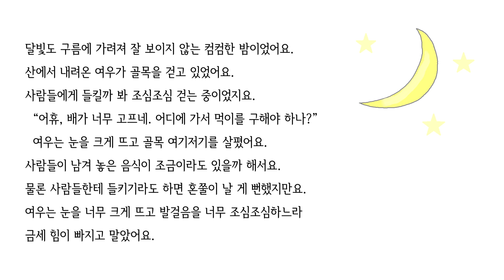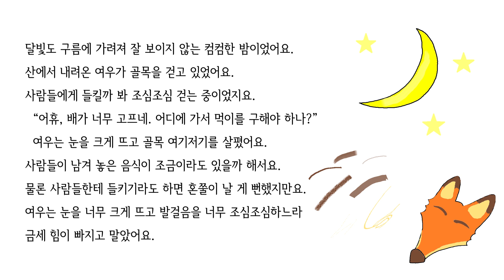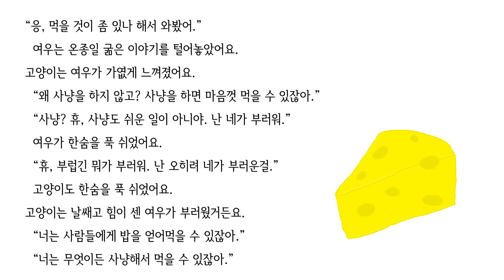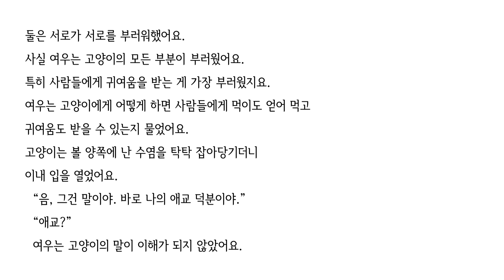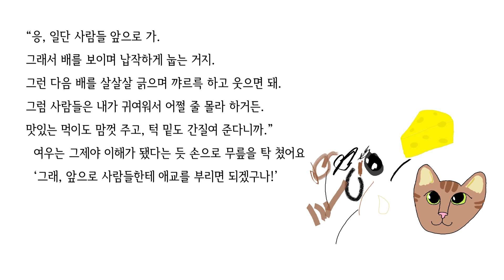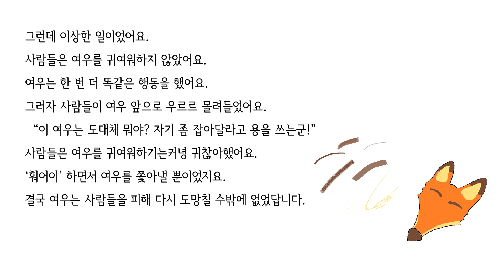[임신주수별 태교동화] 임신21주 - 애교 부리는 여우 (내레이션 있음)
이 동화는 권정희 태교동화 작가님이 가톨릭대 산부인과 남궁 정 선생님의 감수를 받아,
임신 주수 별 산모의 심리상태를 반영하여 집필한 태교동화로,
임신 주수에 맞게 감상해주실 것을 권장해 드립니다.

가만히 눈을 감고 편안한 마음으로 들어주세요.

내레이션 없이 엄마아빠의 목소리로 직접 읽어주고 싶다면,
엄마아빠가 읽어주는 태교동화 재생목록의 영상을 활용해주세요.